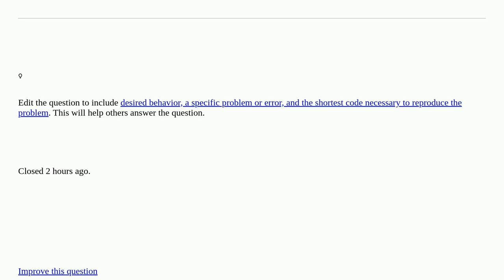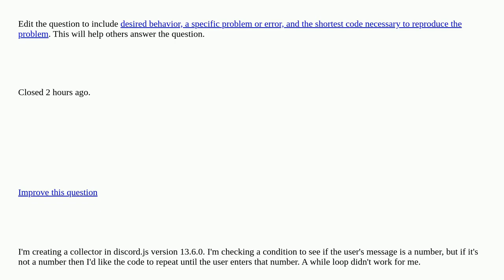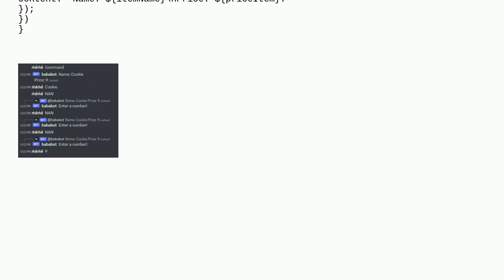How to repeatedly prompt for user input until it meets some criteria? [closed]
A special thanks goes out to the community

  javascript discord.js